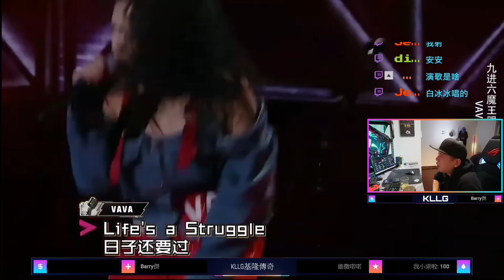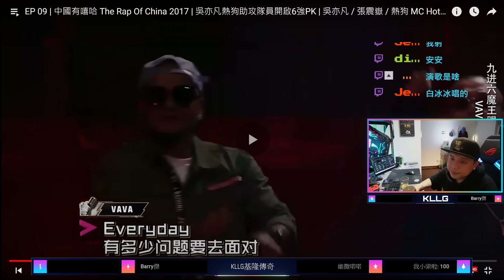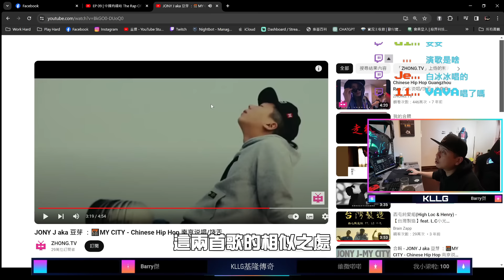【回顧有嘻哈】REACTION EP.24 講到宋岳庭的Life's a struggle我就turn了！VAVA VS 蘇醒｜褚爺 - KLLG基隆傳奇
頻道會員享有優先觀看最新影片以及Discord會員頻道身分資格